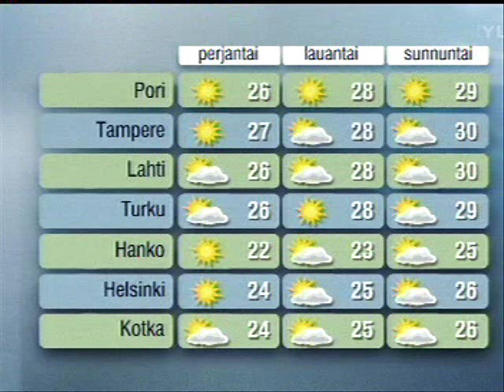Piia Pasanen bikini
Uutisankkuri Piia Pasanen